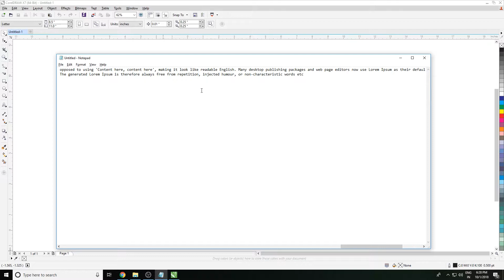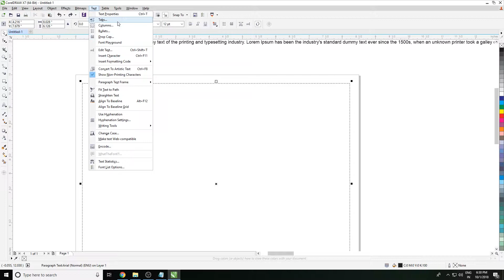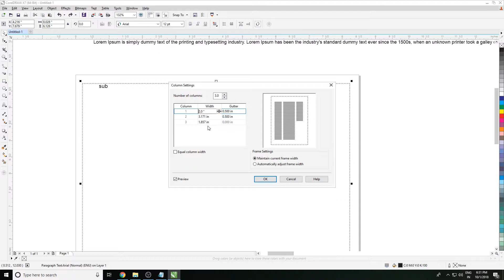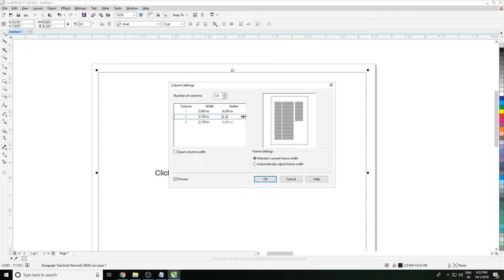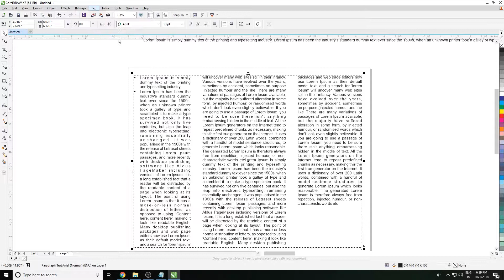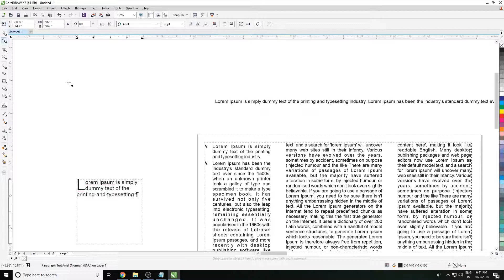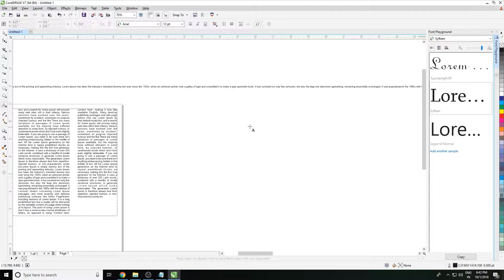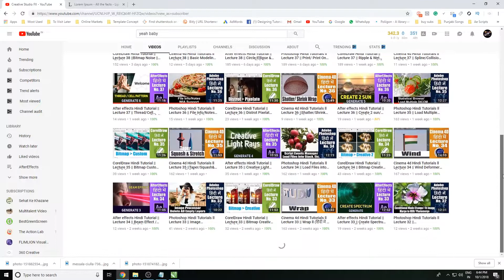CorelDraw Hindi Tutorial || Lecture 41 ||Basic Page Design || (हिंदी में) by Creative Studio FX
CorelDraw Hindi Tutorial

Basic Page Design
Text & Paragraph